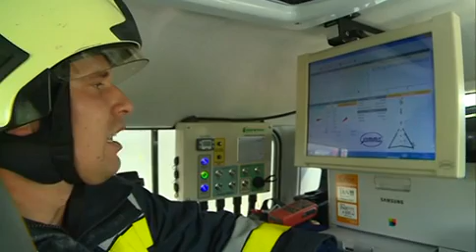2014 07 16 Katasztrófavédelmi gyakorlat